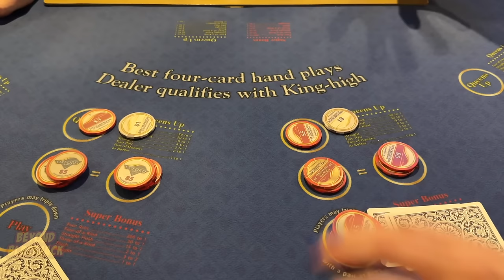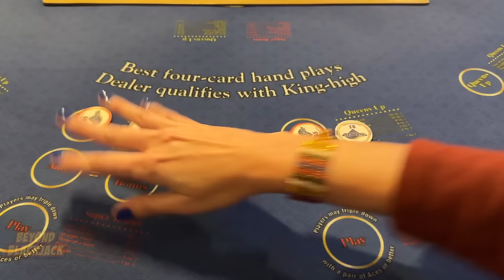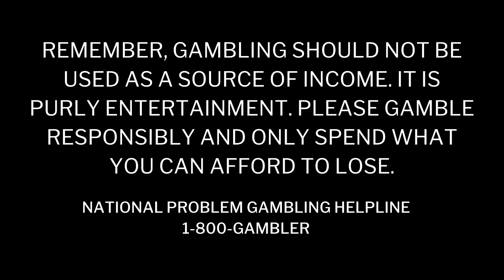I'm Going To Two Hands! CRAZY FOUR POKER at Oxford Downs Poker Room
🚨 Note: For those of you unfamiliar with Poker / Card Rooms - there is an independent banker. As is standard at most card rooms, the dealer is an employee of the card room but a representative from a licensed third-party business takes on the role of banker, also known as “the house.” The banker collects from the losers and pays the winners. That is why you will see chips and cards going to the number one seat. The chips in the dealer's tray is for exchanging cash, as the banker is not allowed to exchange cash for chips. See more on bankers and card rooms

All Videos filmed on this channel are REAL and funded by us. We gamble at casinos and poker rooms across the country. I love to play blackjack and other table games, as well as video poker at the casino. I play basic blackjack strategy, as well as other "carnival games" such as 3 Card Poker, Ultimate Texas Hold em, Crazy 4 Poker, High Card Flush, Pai Gow, Three Shot Poker...and more. And of course, we usually play the side bets. My hope is that you will enjoy watching my table and blackjack play (or as some call it, 21 casino card game) and maybe even learn to play - or just sharpen your skills through watching my big wins and losses.

Please gamble responsibly and remember that the casinos always have an edge. Gambling should be done as a source of entertainment only. :)